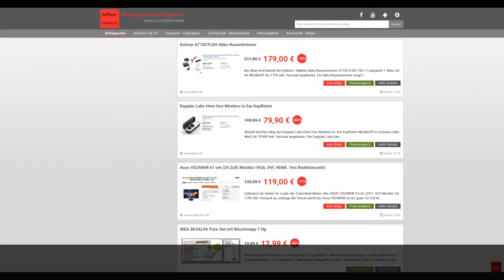Schnäppchen/Billiger des Tages 15.02.18 - Doppler Labs Here One Wireless in Ear Kopfhörer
Heute ist Schnäppchen/Billiger des Tages  - Doppler Labs Here One Wireless in Ear Kopfhörer.